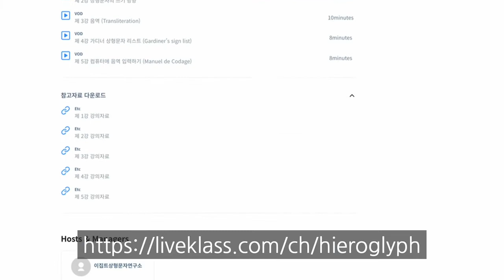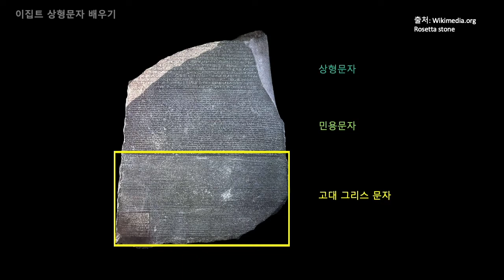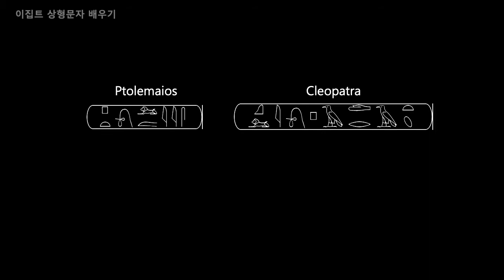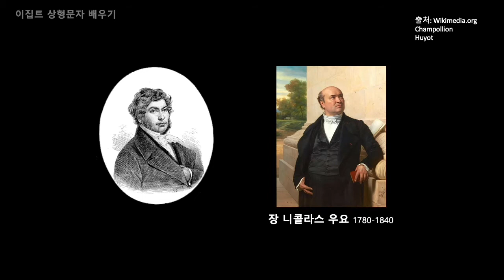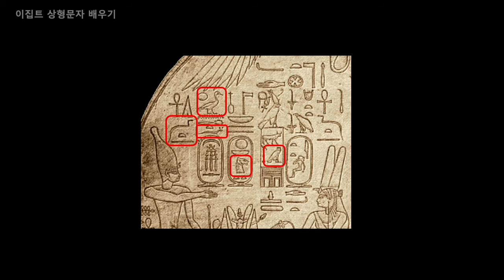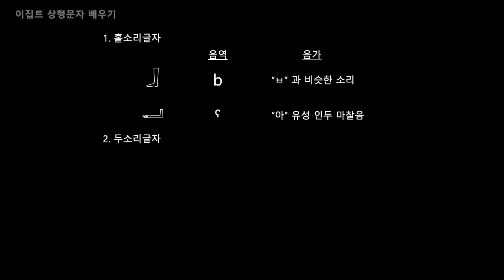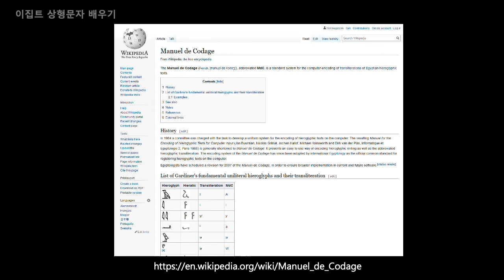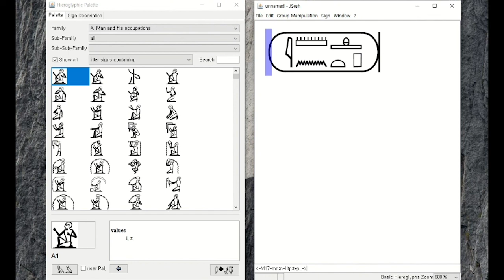[Ch1Cl02] 이집트 상형문자 첫걸음 - 읽기와 쓰기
* Petreon 에서 리마스터링된 강의 영상을 보실 수 있고, 강의 노트를 다운받으실 수 있습니다. (개설예정)

* 아래의 온라인 강의 플랫폼에서 리마스터링된 강의 영상을 보실 수 있고, 강의 노트를 다운받으실 수 있습니다.
1) 에어클래스 Air Klass

-- 목차--
0:00 0. Intro
0:13  1. 로제타 스톤과 이집트 상형문자 해독 과정
8:21  2. 상형문자 기록 원리
10:17  3. 상형문자 음역, 상형문자표
13:17  4. 상형문자 쓰기

*기초편

*심화편